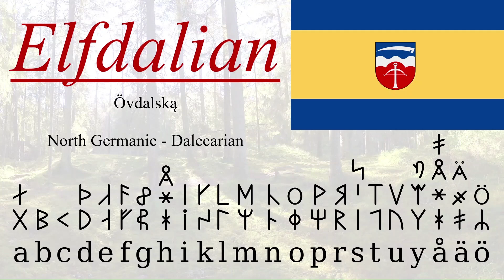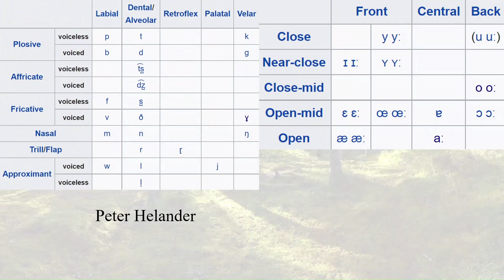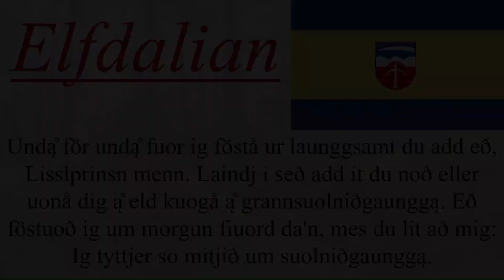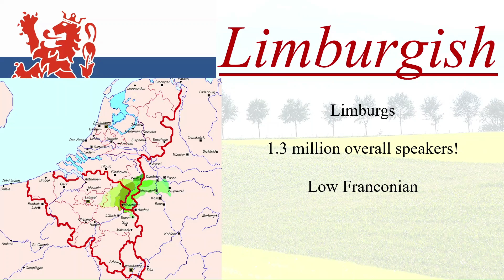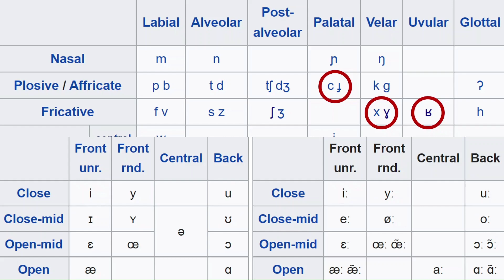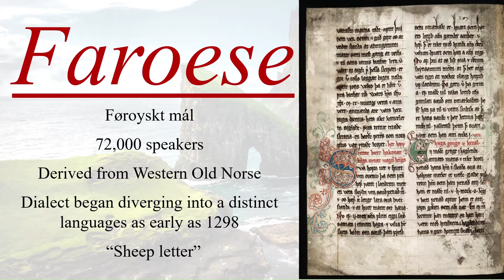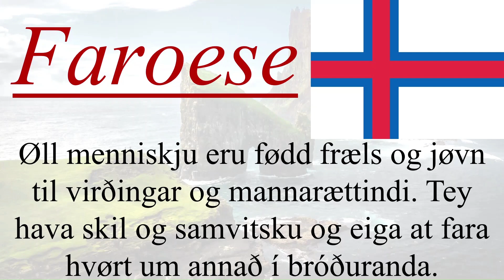3 Forgotten Germanic Languages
Today, we finally take a look at the Germanic branch of the Indo-European language family for the first time on the channel: focusing on 3 lesser-known languages within the branch. These languages are all marginalized within the countries of which they are spoken but thrive nonetheless.

This video was made using Microsoft PowerPoint, OBS Recording Software and Microsoft Clip Champ. Music is from YouTube's editor archive.